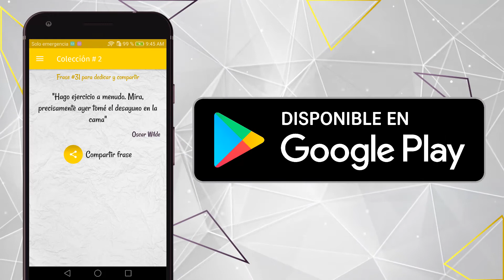App frases divertidas